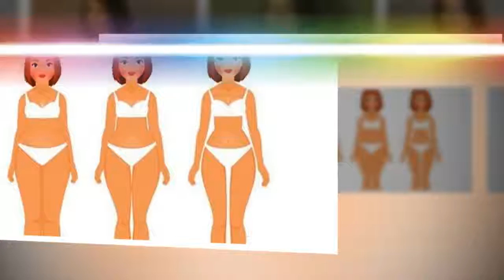La liste des 20 aliments qui font perdre du poids !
Pour perdre du poids, nous devons prêter une attention particulière à notre alimentation. Dans la majorité des cas, il est plutôt question de ce qu’il ne faut pas manger. Mais dans cet article, nous parlerons plutôt des aliments bénéfiques pour vos intestins, qui améliorent la digestion et favorisent la perte de poids.